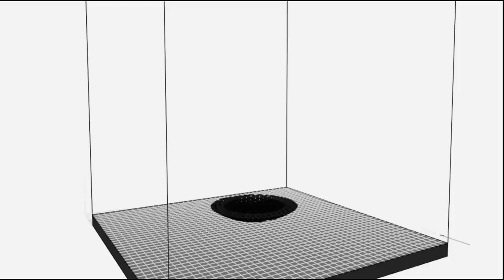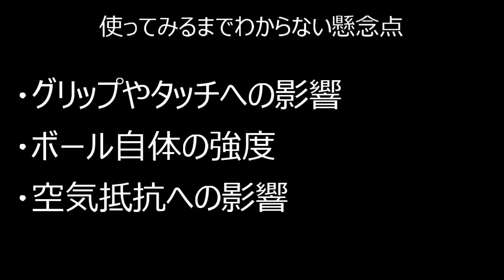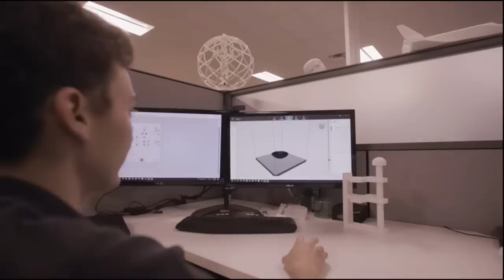バスケの次世代ボールがヤバすぎる・・・！！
早く買ってみたい！！！
※案件じゃないです

フリー音楽素材→musmus様
LAKEY INSPIRED様